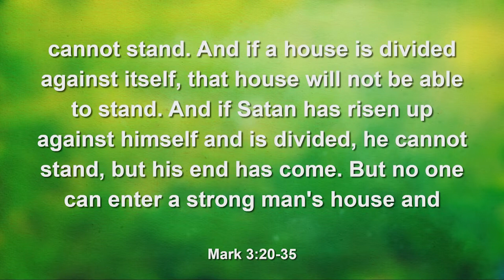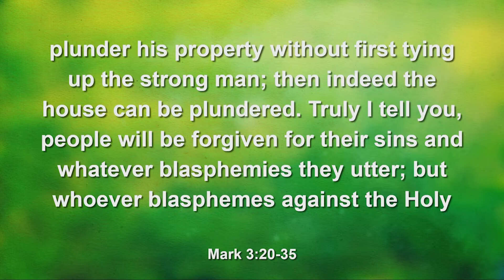06 09 24 Sermon